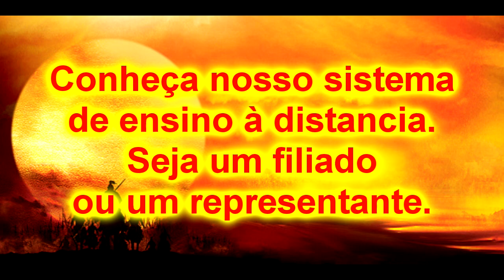Ninjutsu Warriors 5 Goiânia - Sensei Leonan